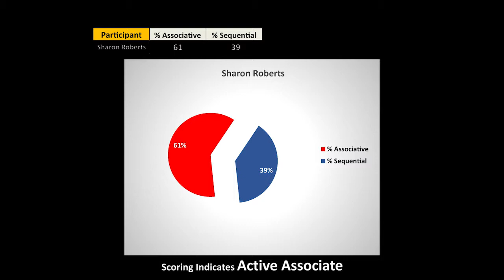The Avalon Institute Wired to Lead™ Podcast Episode 4 Sharon Roberts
The Avalon Institute Wired to Lead™ Podcast will be updated on a bi-monthly basis and each episode will include special  guests that span the world of  of business, sports leadership, the US military and entertainment.

In this episode, your hosts Cameron Gott and Perry Jobe Smith are joined by Avalon UK Director and dynamic entertainment Coach Ms. Sharon Roberts of Derby, UK.

Show topics  will vary, and each segment will be formatted as a  roundtable discussion that begins with an exploration of  the guest’s unique cognitive preferences and a discussion of how they translate their unique assets into leadership skills and positive strategies for success.

This show is a free flowing conversation that will engage listeners and offer suggestions about  how they can maximize their focus, leadership assets and ultimately  match action with intention.